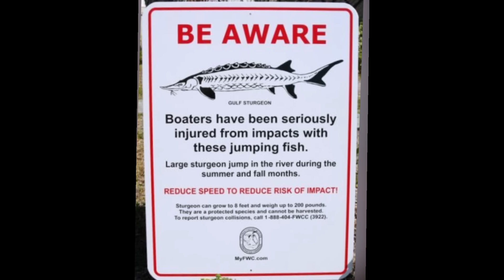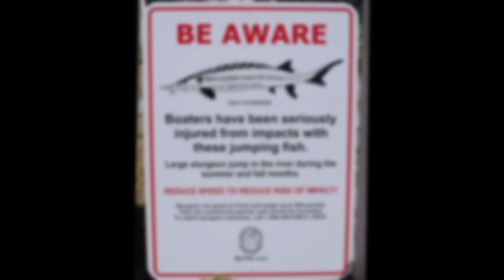The Most Dangerous Freshwater Fish of North America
While freshwater fish are seldom dangerous, there are a few species in freshwater North America that are responsible for the injury and even death of humans. This video takes a look at some of those species.
Species discussed include:
Gulf Sturgeon
Blue Catfish
Silver Carp
Flathead Catfish
Channel Catfish
Alligator Gar
Madtoms
Bullheads
Northern Pike
Muskie

Photo Credit: U.S. Fish and Wildlife service
Jumping Sturgeon Photo by Karen Parker/FWC.